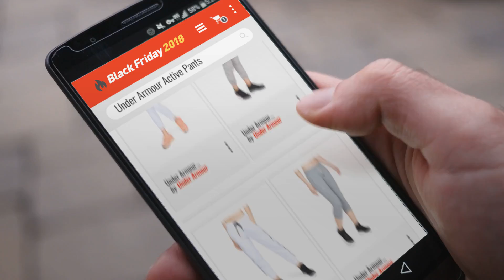Save Big On Under Armour Women Active Pants Black Friday / Cyber Monday 2018 | Black Friday Guide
- New! 2019 Black Friday / Cyber Monday Pants Deals and Updates.

Add to Cart to Get Black-Friday/Cyber-Monday Price Alerts:
Black Friday / Cyber Monday Under Armour Women's Rival Fleece Crop, Charcoal Light Heath (019), Large by Under Armour

Black Friday / Cyber Monday Under Armour Women's Swacket Pant, Charcoal Fade Heathe (020)/Black, Small by Under Armour

Black Friday / Cyber Monday Under Armour Women's Tb Ottoman Fleece Pant, White (100)/Black, Small by Under Armour

Black Friday / Cyber Monday Cotton Fleece Slim Leg Crop Women's Trousers, Steel Light Heather / White (035), Large by Under Armour

Black Friday / Cyber Monday Under Armour Women's Cotton Fleece WM Pant, Static Blue (414)/Black, Small by Under Armour

Black Friday / Cyber Monday Under Armour Women's Rival Fleece Pant, White (100)/Silver, Large by Under Armour

Black Friday / Cyber Monday Under Armour Women's Rival Fleece Crop, Charcoal Light Heath (019), X-Small by Under Armour